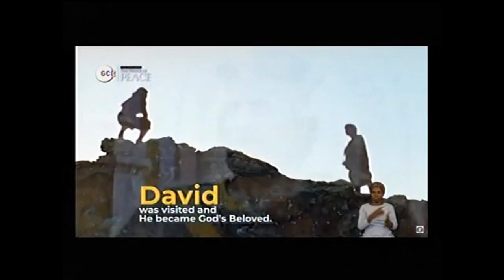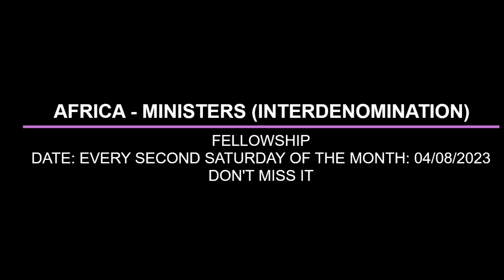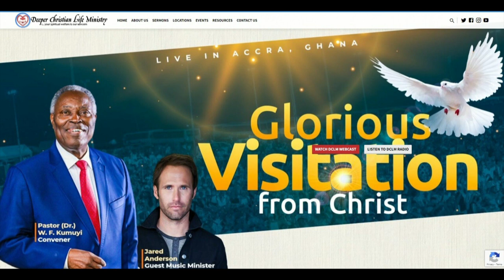FOLLOWING CHRIST WHATEVER OTHERS DO BY PAS W,F, KUMUYI